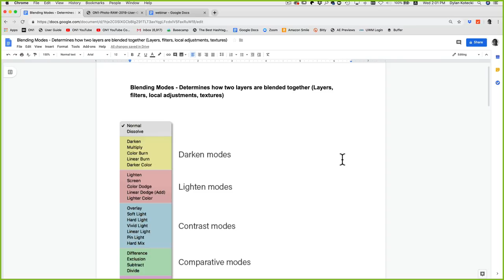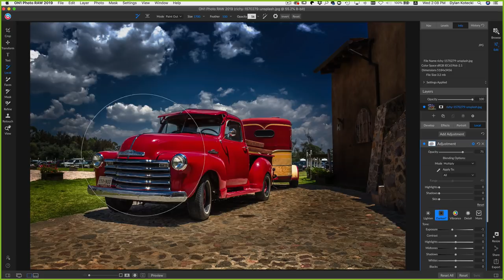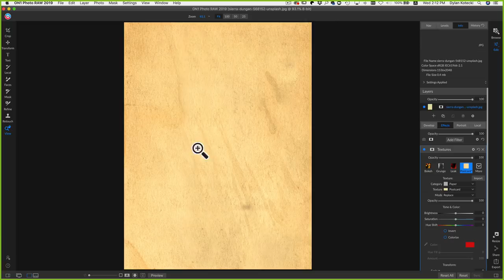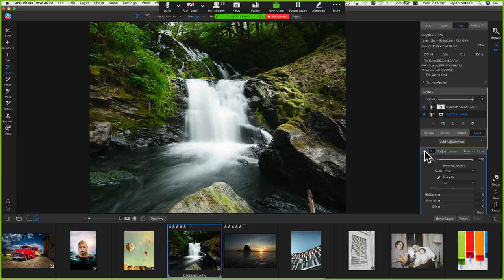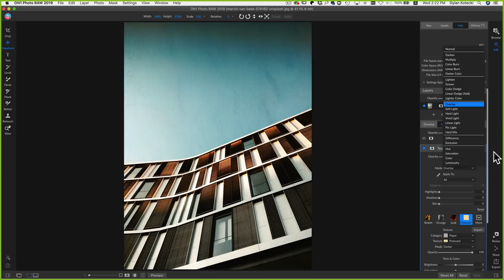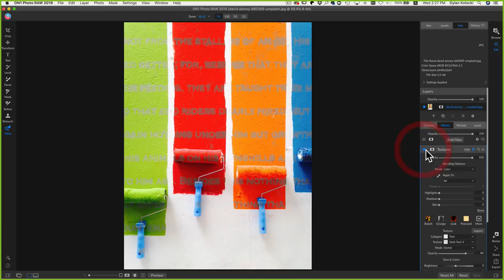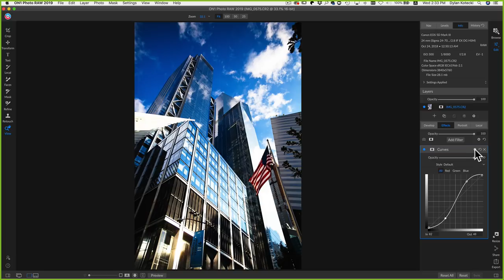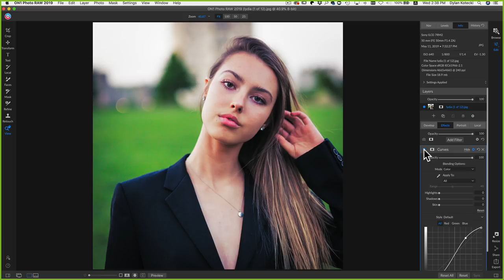Using Blend Modes: The 5 You Should Know - ON1 Recorded Webinar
Join your Tour Guide ON1 Educator Dylan Kotecki for this journey into  the basics of Blending Modes inside ON1 Photo RAW. Blending Modes are a great way to stylize, composite, and edit photos inside ON1 Photo RAW.  Learn how you can use them to blend layers together modify specific tones in your photo!